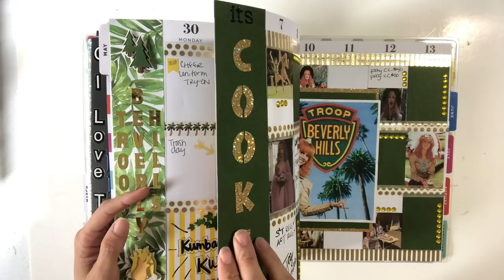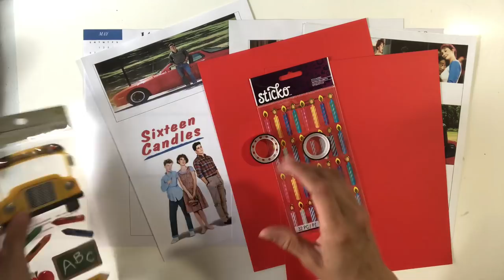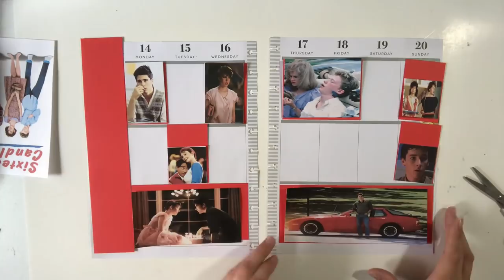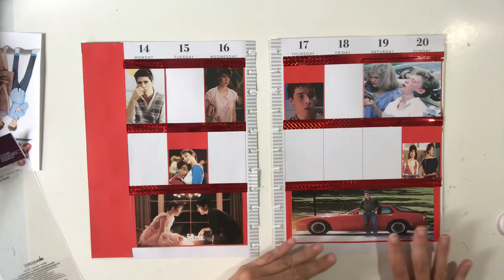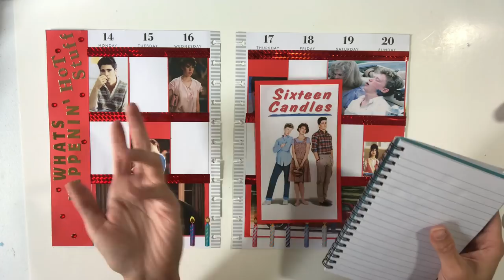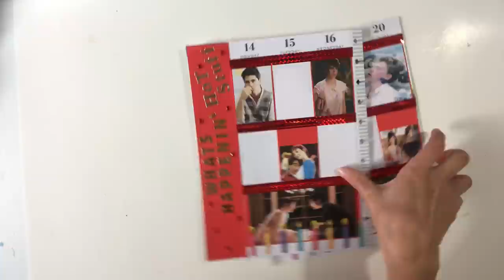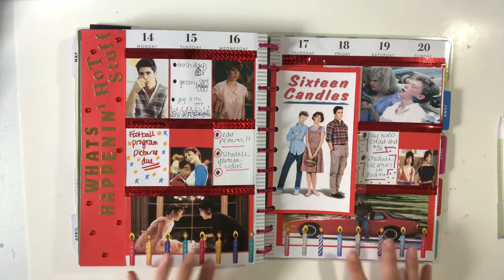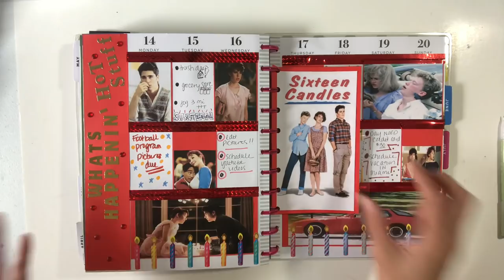PLAN WITH ME | 80s MOVIE THEMES WEEK | SIXTEEN CANDLES